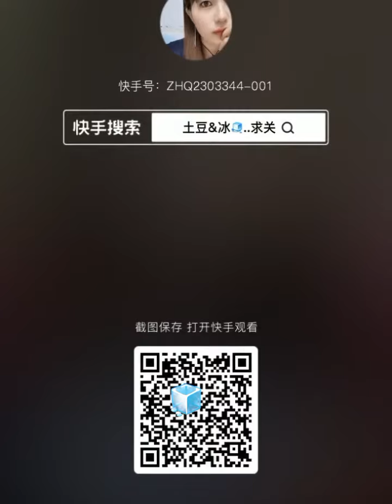ASMR ICE SQUEAKY AND CHUNK ICE COLLECTION